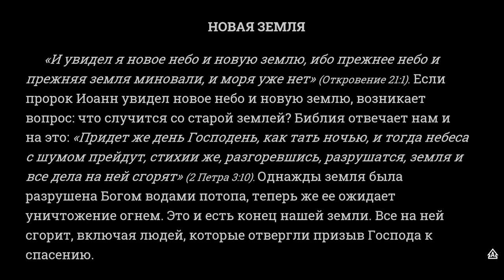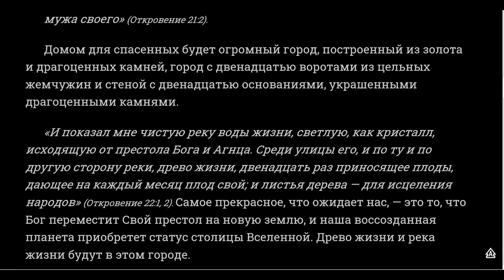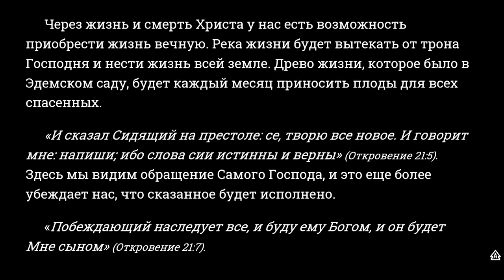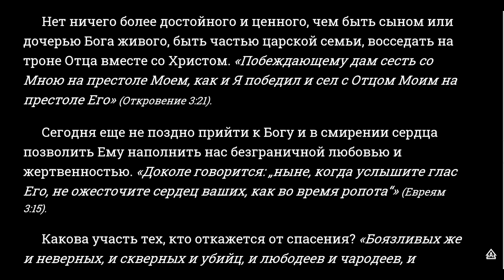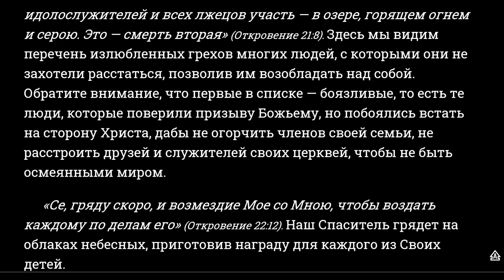СПАСАЙ СВОЮ ЖИЗНЬ. Ч. 7 НОВАЯ ЗЕМЛЯ!